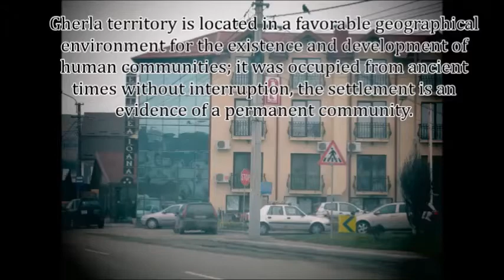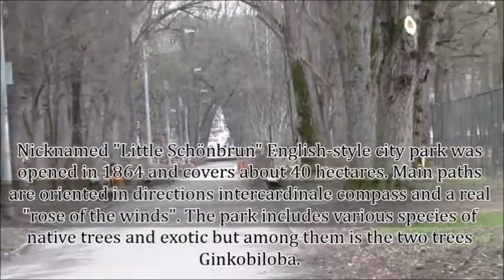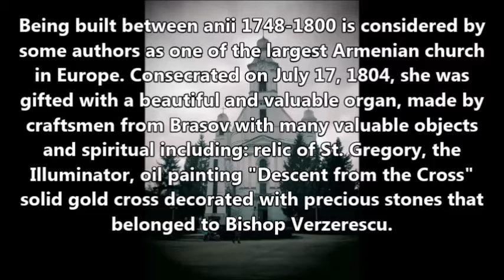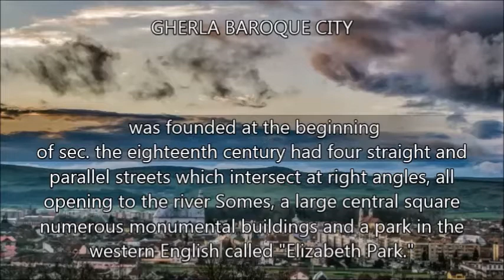Gherla Tour Guide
Comenius Project student movie